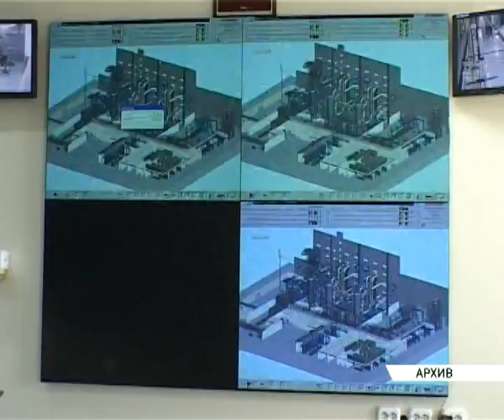Наше дело Жигунов от 29 05 15